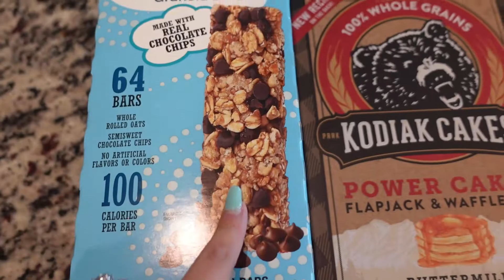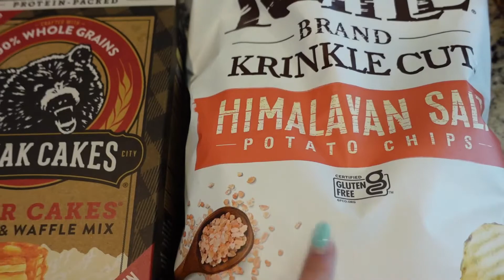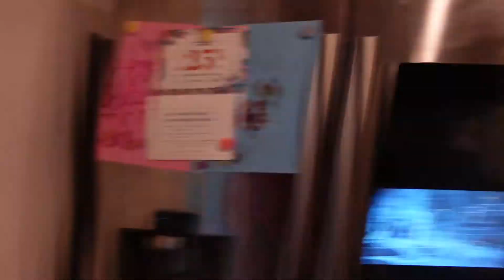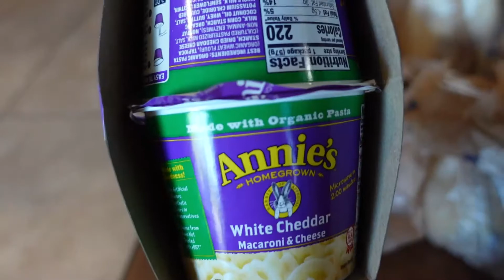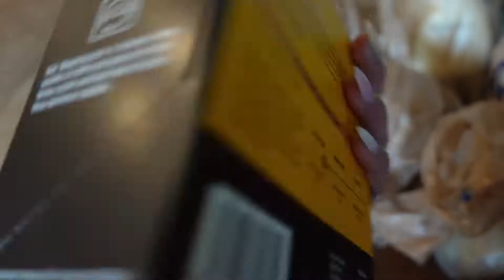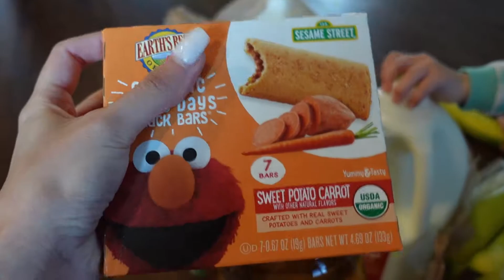Honest life updates + lash lift! | 23 weeks pregnant | Lindsey Crowe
daily routine of a mom
day in the life of a pregnant mom
day in the life of a toddler mom
daily routine of a pregnant mom